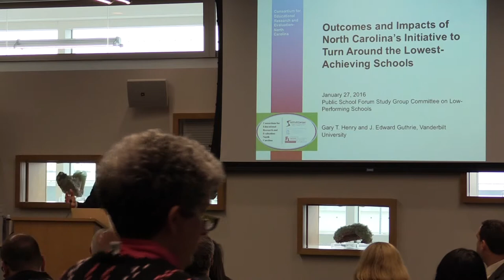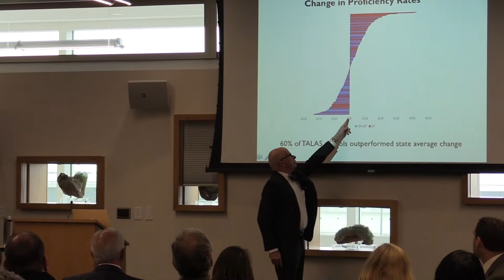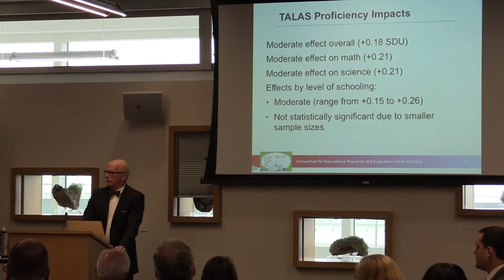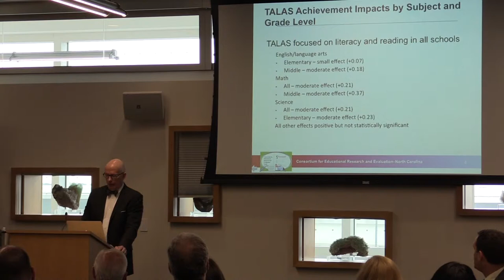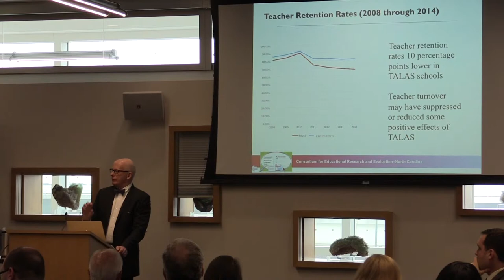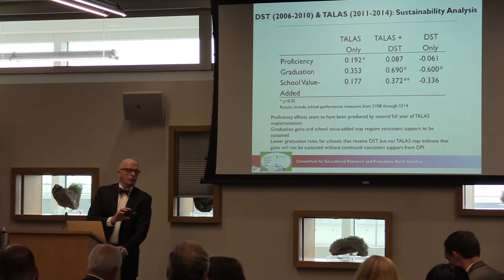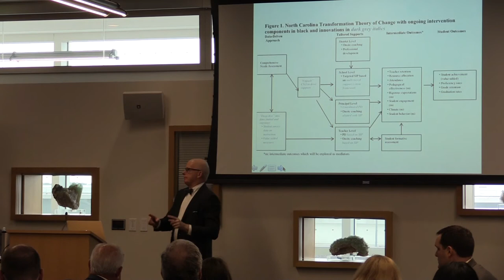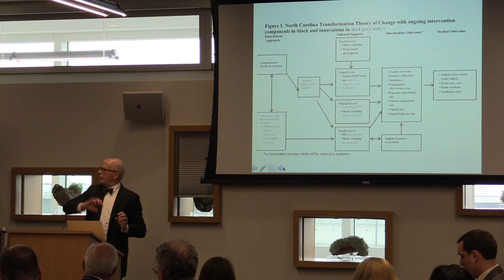Gary Henry of Vanderbilt on NC Turnaround Efforts